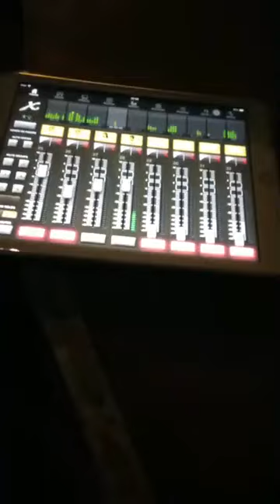ลำไชยพฤกษ์วอนแฟน [ วงไชยพฤกษ์ ]อุดรธานี ( หลวงพ่อเจริญ ฐานยุตโต อุปถัมภ์ )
วงไชยพฤกษ์ วงโปงลาง สตริงและวาไรตี้ แห่กลองยาว หมอลำกลอน หมอลำซิ่ง ชุดโชว์ ชุดการแสดง ชุดเปิดงานต่างๆ มีงานให้เราได้รับใช้ ทักแชทมา หรือ โทร.096-9852191 ขอบคุณมากครับ วงไชยพฤกษ์ หลวงพ่อเจริญ ฐานยุตโต อุปถัมภ์